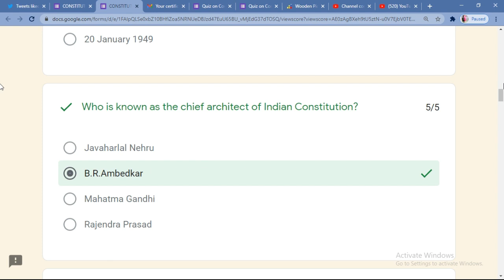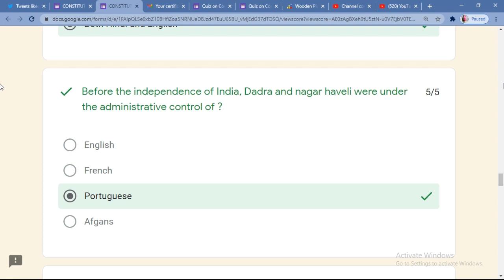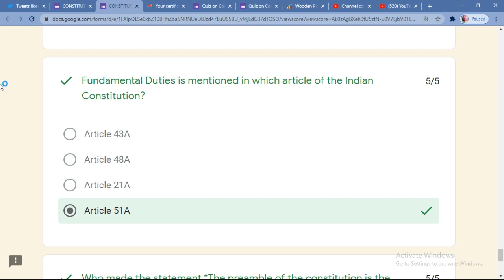Online Quiz On Constitution Day 2020 || Free Quiz Certificate